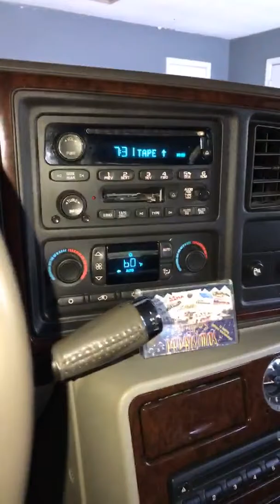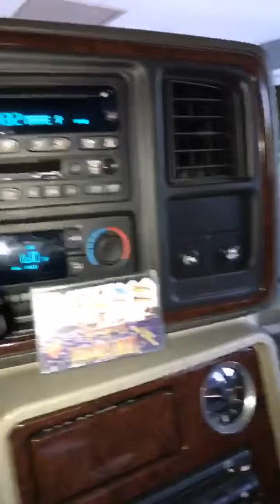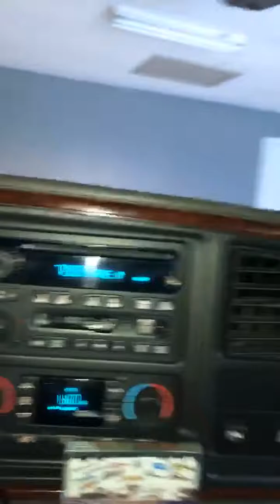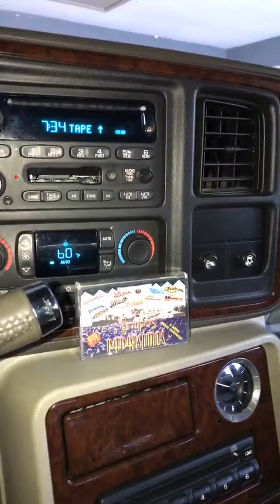Los mismos quiéreme mazz